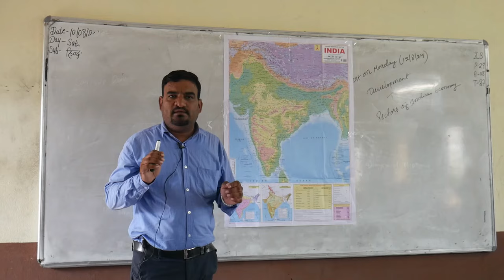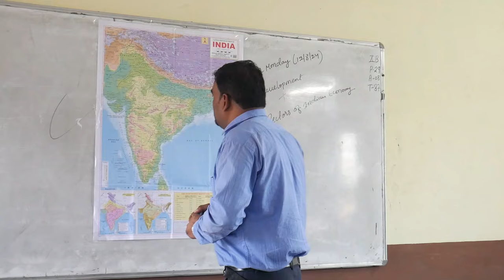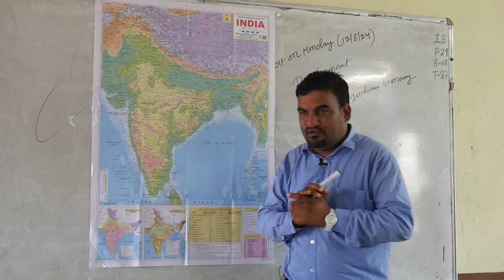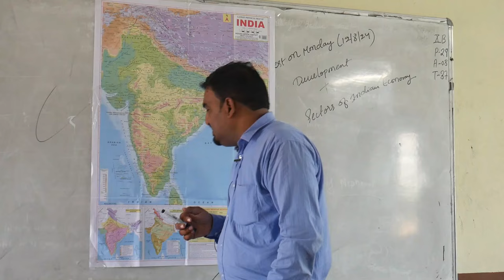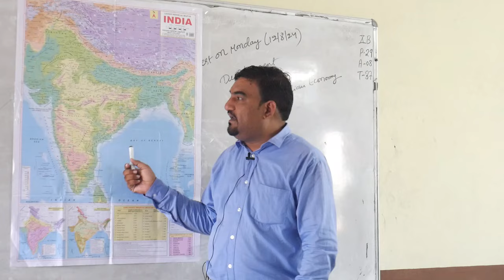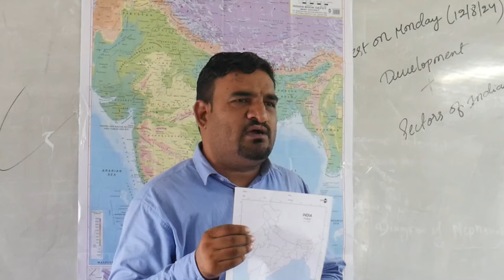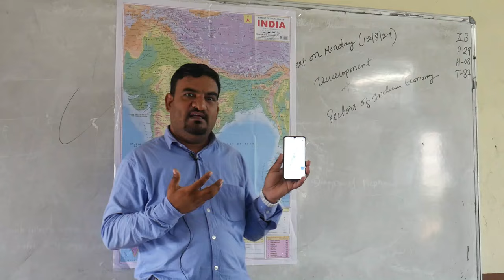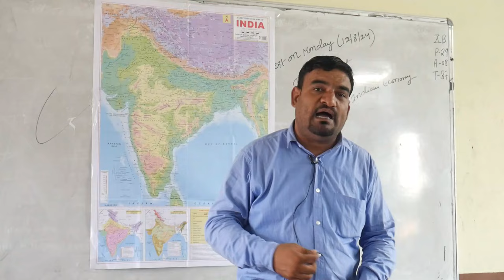Map activity/ learning Map / india map / World Map / state map / india political map / map fact